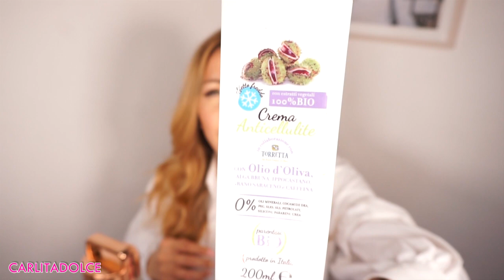LA MIA ROUTINE ANTICELLULITE.. MI ARRABBIO PER LE CRITICHE RICEVUTE!!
codice CARLITAGIUGNO
30% + 2 REGALI

Ciao ragazzeeee e ciao ragazzii! Spero che il video vi sia piaciuto, lasciate tanti like al Video e TANTI POLLICI IN SU PER DANIEL CHE COMPARIRA' NEL PROSSIMO VIDEO! Vi aspetto su instagram per vedere tutte le foto e story con mio figlio